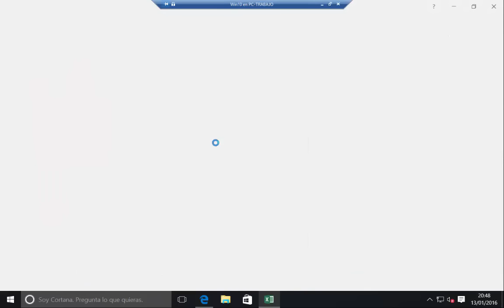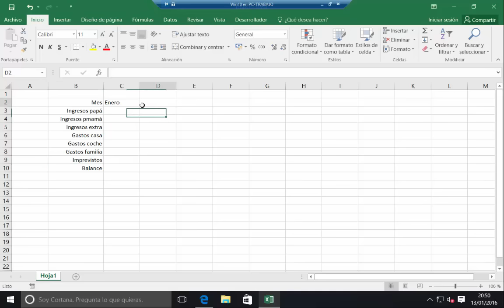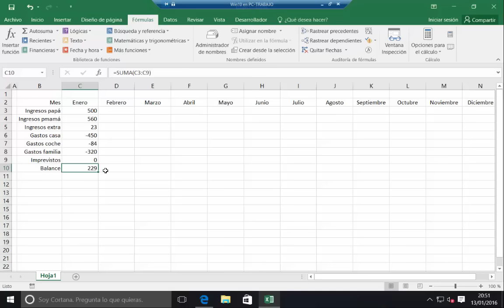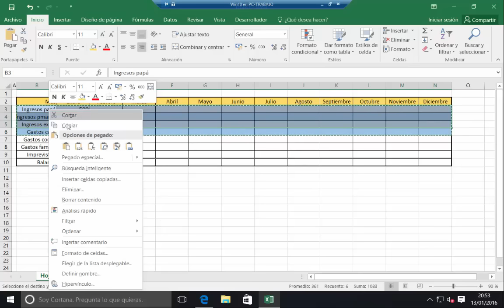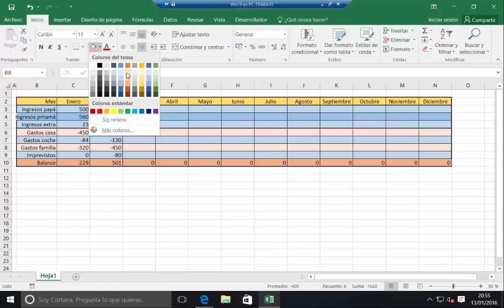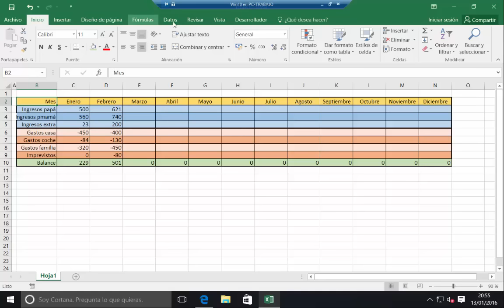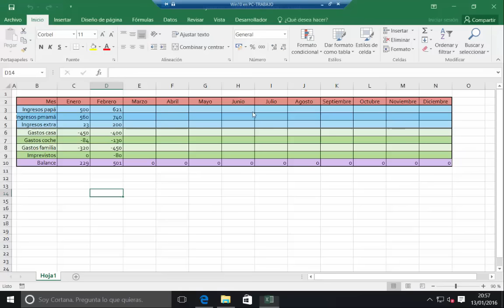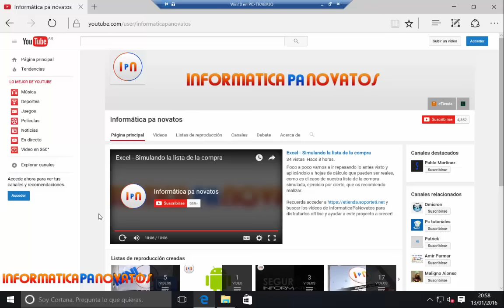Excel -.Contabilidad doméstica - Ejercicio 1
Recuerda acceder a y buscar los vídeos de InformaticaPaNovatos para disfrutarlos offline y ayudar a este proyecto a crecer!